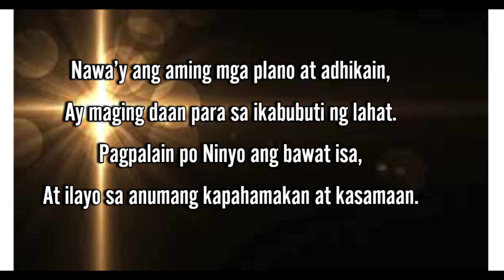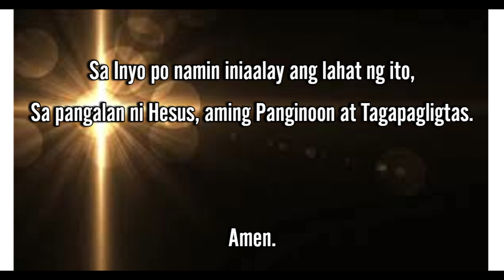Panalangin sa pagpupulong 2024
Tagalaoh prayer para sa meeting